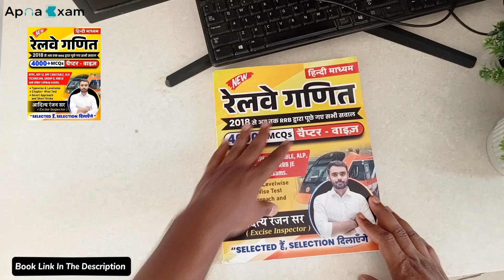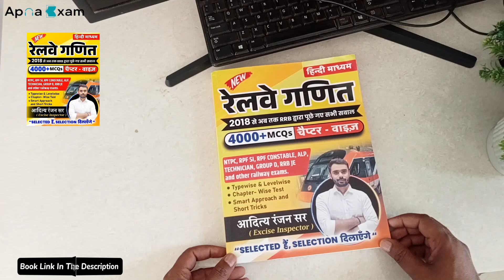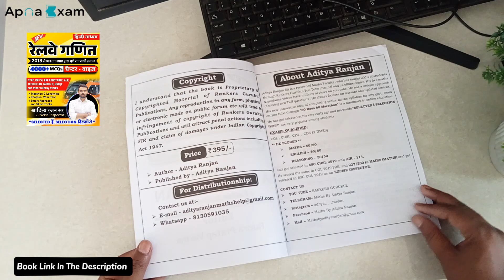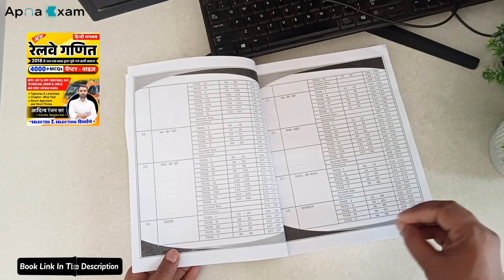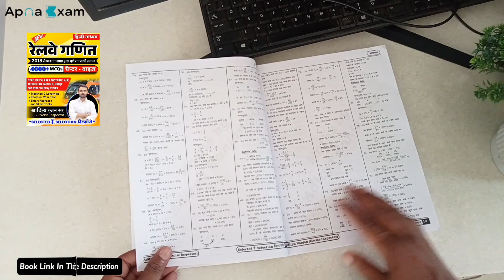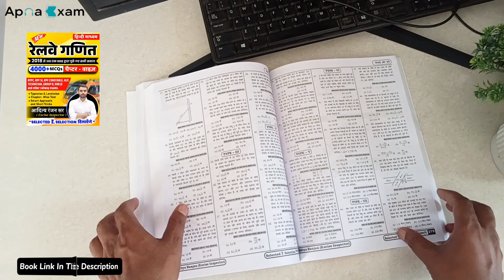Railway Exam Book | Railway Math Book Review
Welcome to "Apna-Exam- One Stop Solution for All SSC, Railway, Bank & Other Govt. Exams".

Railway

Railway